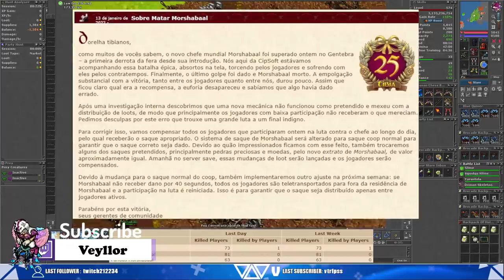BUYING AND USING FERUMBRAS'HAT AT LEVEL 95, MORSHABAAL KILLS PLAYERS IN SUNA "DOOM"